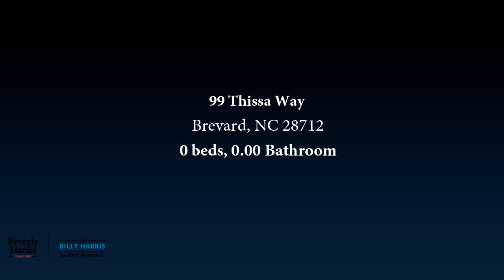Lots And Land for sale - 99 Thissa Way, Brevard, NC 28712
Long range views from this property located between Brevard and Lake Toxaway.  Sitting above some of the best trout waters in WNC, hardwood forest with old logging trail roads that lead to a level mountain top.  Perfect for a private estate, development or a conservation parcel.  Lots of deer, turkey and bear.  Rock out croppings, trials and small creek.  Unrestricted

Bedrooms: 0
Bathrooms: 0.00
Square Feet: 0
Price: $699,000